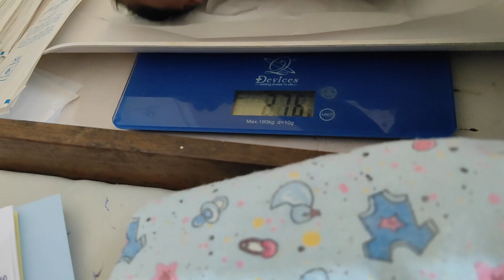new born baby first cry#